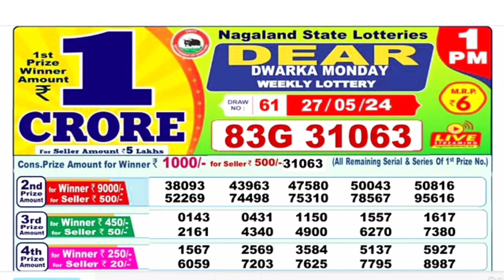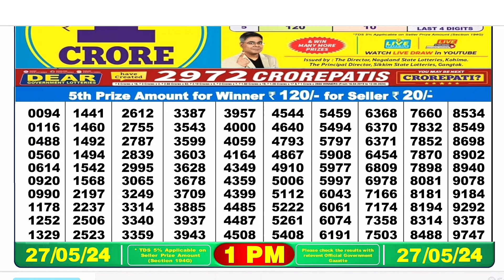Lottery Sambad Lottery ll Nagaland Lottery SAMBAD DEAR EVENING 1PM RESULT TODAY 27.05.2024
00.0.0 dear lottery result today
20.0.0 dear lottery result live
21.0.1 dear lottery result today 8pm
22.0.2 dear lottery result today 1pm
23.0.3 dear lottery result today 6pm
24.0.4 dear lottery result night
25.0.5 dear lottery result today 8pm live
26.0.6 dear lottery result aaj ka
27.0.7 dear lottery result aaj
28.0.8 dear lottery result after
29.0.9 dear lottery result app
30.0.10 dear lottery result actor pm
31.0.11 dear lottery result actor khela
32.0.12 dear lottery bumper result
33.0.13 dear lottery border result
34.0.14 dear lottery result 8 baje ka
35.0.15 dear lottery result 4 baje ka
36.0.16 dear lottery result 8 baje
37.0.17 dear lottery result west bengal
38.0.18 dear lottery result 4 baje
39.0.19 dear lottery result 4 baje wala
40.0.20 dear lottery result chhota
41.0.21 dear lottery result chart
42.0.22 dear lottery result check
43.0.23dear lottery result chhota pm
44.0.24 dear lottery result calicut
45.0.25 dear lottery result dikhao
46.0.26 dear lottery result download
47.0.27 dear lottery result dikhaiye
48.0.28 dear lottery evening result aaj ka
49.0.29 dear lottery yesterday evening result
50.0.30 dear lottery aaj ka result ek baje ka
50.0.31 dear evening lottery result today 8pm
50.0.32 dear lottery result full
53.0.33 dear lottery fast result
54.0.34 Nagaland State Lottery
55.0.35 Nagaland Lottery
56.0.36 Nagaland State Lottery Result
57.0.37 Nagaland Lottery Result
58.0.38 Nagaland Lottery Sambad
59.0.39 Nagaland State Lottery Result Today
60.0.40 Nagaland State Lottery Result Today 8pm
 61.0.41 Nagaland State Lottery Sambad
62.0.42 Nagaland State Lottery Today
63.0.43 Nagaland State Lottery live
64.0.44 Nagaland State Lottery morning
65.0.45 Nagaland Lottery Result Today
66.0.46 Nagaland State Lottery Result 8 pm
67.0.47 Nagaland State Lottery old Result
68.0.48 Nagaland Result
69.0.49 Nagaland State Lottery Result Today 11.55 am
70.0.50 Nagaland State Lottery dear
71.0.51 Nagaland Lottery fax
72.0.52 Nagaland Lottery live
73.0.53 Nagaland rajya Lottery
74.0.54 Nagaland State Lottery old
75.0.55 Nagaland State Lottery night
76.0.56 Nagaland State Lottery morning Result
77.0.57 Nagaland dear Lottery
78.0.58 Nagaland State Lottery 8pm
79.0.59 Nagaland Lottery Today
80.0.60 Nagaland State Lottery night Result
80.0.61 Nagaland Lottery Result night
80.0.62 Nagaland morning Result
80.0.63 Nagaland State lotteries dear
80.0.64 Nagaland State Lottery Evening Result
85.0.65 Nagaland super Rajshree
86.0.66 Nagaland Lottery Sambad Today
87.0.67 Nagaland State Lottery Result Today 4pm
88.0.68 Nagaland State lotteries Result yesterday 8pm
89.0.69 Nagaland Lottery ticket
90.0.70 Nagaland night Result
91.0.71 Nagaland State Lottery Sambad Today
92.0.72 Nagaland State Lottery Result 11 55
93.0.73 Nagaland ticket Result
94.0.74 Nagaland Lottery Result morning
95.0.75 Today Nagaland State Lottery Result
96.0.76 Nagaland State Lottery Today Result 8 pm
97.0.77 Dear Nagaland Lottery
98.0.78 Nagaland State Lottery
99.0.79 Nagaland dear Lottery Result
100.0.80 Nagaland Lottery morning
86. Nagaland State Lottery Result morning
87. Nagaland Lottery night
88. Nagaland State Lottery Sambad Result
89. Nagaland ticket
90. Nagaland State Lottery Result night
91. Nagaland State Lottery Result old
92. Nagaland Lottery ka Result
93. Nagaland State Lottery Today morning Result
94. Nagaland Lottery night Result
95. Nagaland State Lottery 11.55 am
96. Nagaland Lottery morning Result
97. Nagaland State Lottery morning Today
98. Dear Nagaland Lottery Result
99. Nagaland Lottery Sambad morning
100. Nagaland rajya Lottery Result
101. Lottery Result Nagaland State Lottery
102. Today Nagaland Result
103. Nagaland Lottery ticket Result
104. Nagaland State Lottery Result Today 8pm live
105. Nagaland super Lottery
106. Nagaland Lottery Sambad night
107. Nagaland Lottery Result Today 8pm
108. Lottery Nagaland State Lottery Result
109. Nagaland State Lottery live draw
110. Nagaland live Lottery
111. Nagaland State Lottery fax
112. Nagaland State Lottery yesterday Result
113. Nagaland Result Today
114. Nagaland Lottery Sambad Result
115. Nagaland live
116. Nagaland State Lottery yesterday
117. Nagaland Lottery Sambad Nagaland Lottery Sambad
118. Lottery Sambad Nagaland State
119.  Nagaland State Lottery
120. Nagaland State Lottery Today 11.55 am
121. Nagaland State Lottery 4pm
122. Nagaland Lottery Sambad live
123. Nagaland State Lottery Result yesterday
124. Nagaland State Lottery old Result 2021
125. Nagaland State Lottery Nagaland State Lottery
126. Lottery Sambad Nagaland